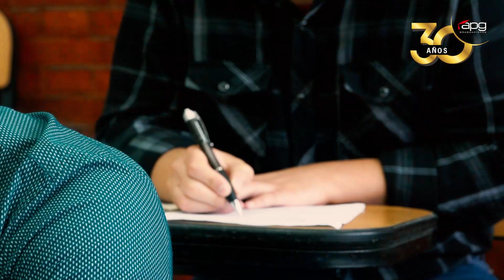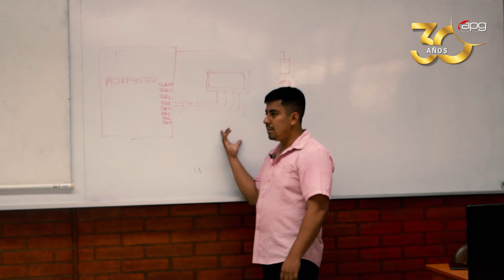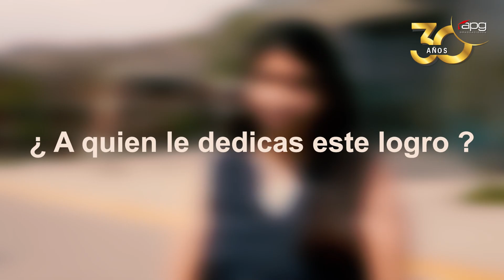GRADUACIÓN | UNI - FIEE | 04 MARZO 2022